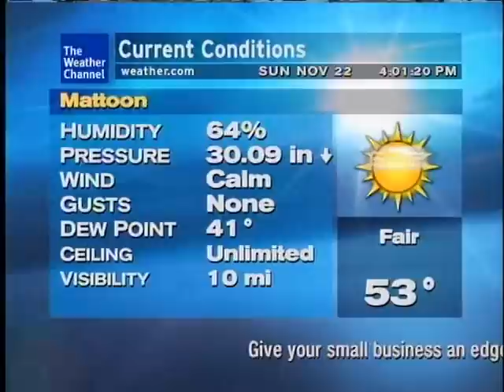WeatherSTAR XL - Missing Forecast Info. Rare error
This is the first time that I have seen missing data like this after the STAR had been reset. Notice that  the first slide of the 36 hour text based is blank, and Sunday is missing on The Week Ahead.